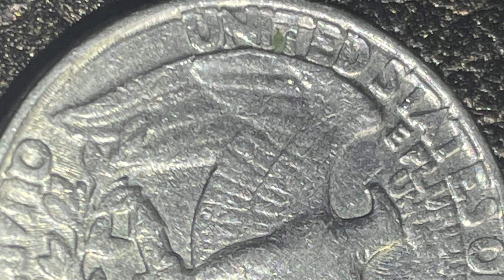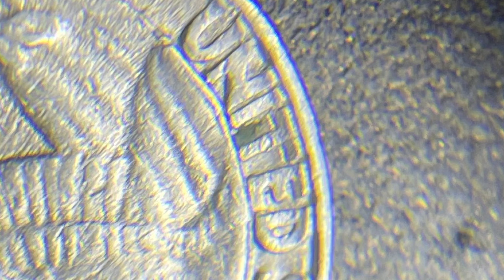1985 P Quarter Damaged or Error… ?!!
1985 P Quarter Damaged or Error…  ?!!